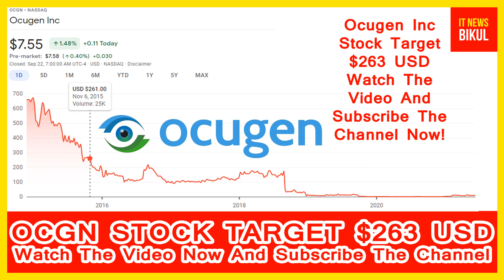OCGN Stock - Ocugen Inc Stock Breaking News Today | OCGN Stock Price Prediction | OCGN Stock Target